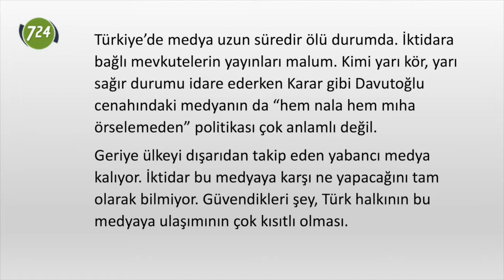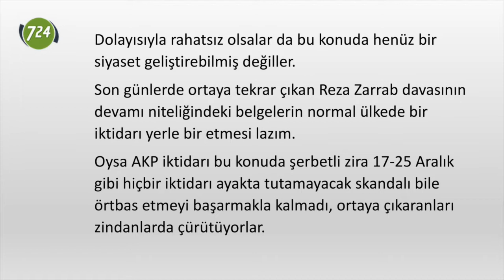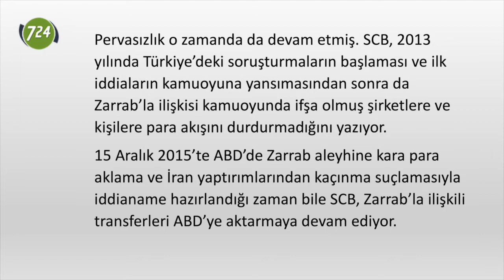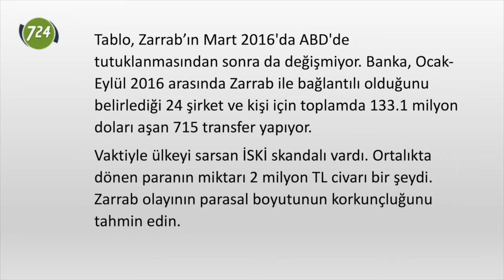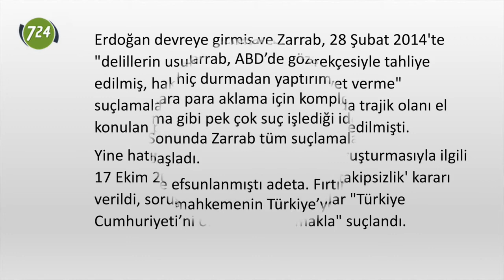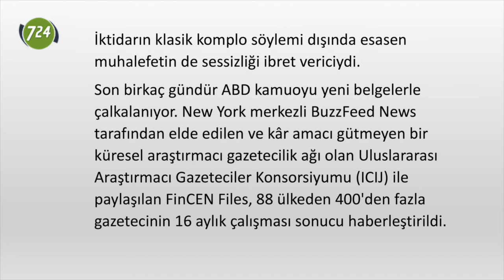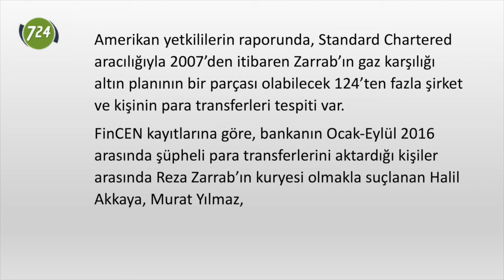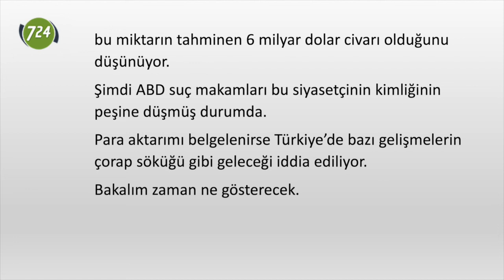Çorap söküğü [M. Nedim Hazar]